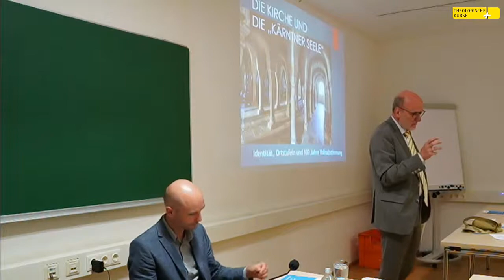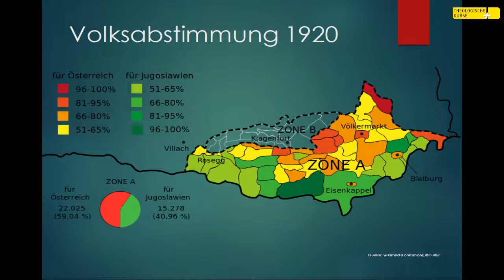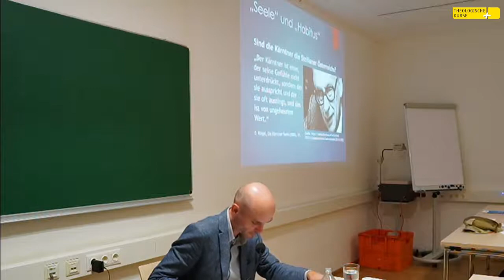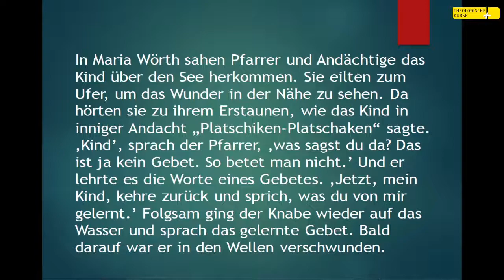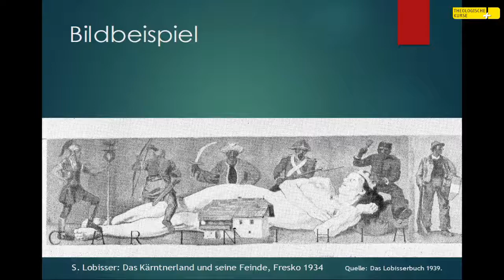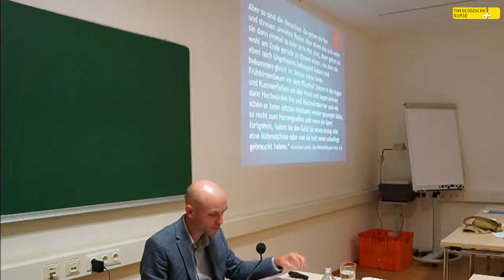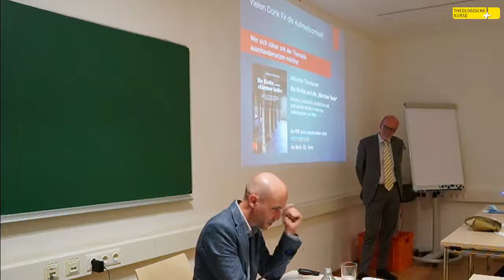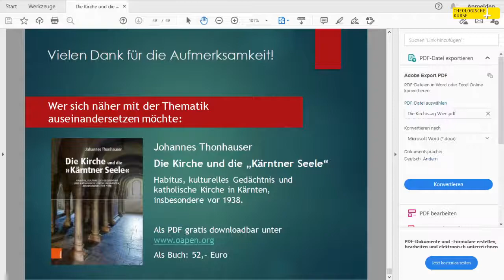Die Kirche und die "Kärntner Seele". Identität, Ortstafeln und 100 Jahre Volksabstimmung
Vortrag von MMag. Dr. Johannes THONHAUSER, Kirchlich Pädagogische Hochschule der Diözese Graz-Seckau
Im Jahr 2020 begeht man in Kärnten mit zahlreichen Veranstaltungen das 100-Jahr-Jubiläum der Kärntner Volksabstimmung vom 10. Oktober 1920. Dabei werden auch einige Facetten der "Kärntner Seele" zum Vorschein kommen, die außerhalb Kärntens oftmals für Erstaunen sorgen: Dazu zählen ungewöhnliche Wahlergebnisse (auch nach Jörg Haider), der Konflikt um die slowenische Sprache oder die österreichweit höchste Rate an unehelichen Kindern. Wenig beachtet ist demgegenüber die vergleichsweise hohe Skepsis, die man der katholischen Kirche entgegenbringt. An diesem Abend machten wir uns auf die Suche nach den Hintergründen dieser Phänomene und tauchten dabei in Geschichte, Kunst und Literatur dieses Landes ein.